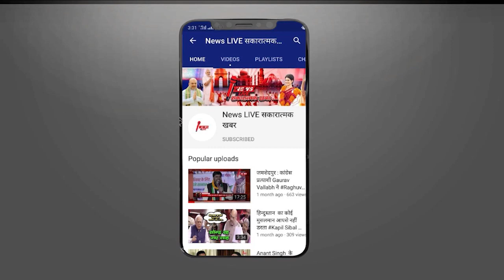बस्ती में आग तो बेडरूम की चिंता नहीं, कांग्रेस बड़ा जहाज Kanhaiya Kumar के 5 बड़े डायलॉग | NEWSLIVE